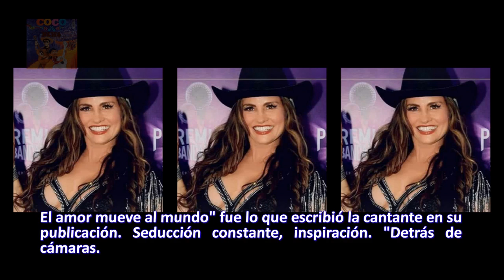Se viraliza video de Aura Cristina Geithner haciendo un trío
La actriz y cantante Aura Cristina Geithner "Potra Zaina", compartió su lado más candente, en unas escenas en las que hace un trío.

Aura Cristina subió un video en su cuenta de Instagram en donde se ve sentada en una cama entre sábanas con un hombre y una mujer, quienes la llenan de caricias.

El amor mueve al mundo" fue lo que escribió la cantante en su publicación. Seducción constante, inspiración. "Detrás de cámaras.

Una publicación compartida de Aura Cristina Geithner (@crissgeithner) el 18 Ene, Ver esta publicación en Instagram Entre pétalos de rosas... 2019 a las 6:07 PST En , Instagram, Video, Actriz,